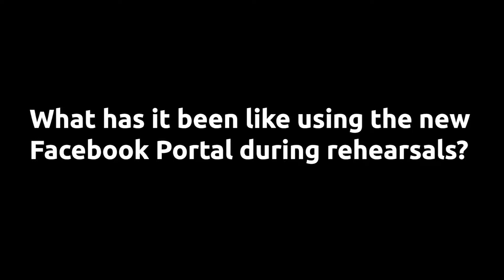Using The Facebook Portal....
The Heath Playwright Lauren Gunderson interviewed by MRT's Marketing Associate Jennifer Vivier.